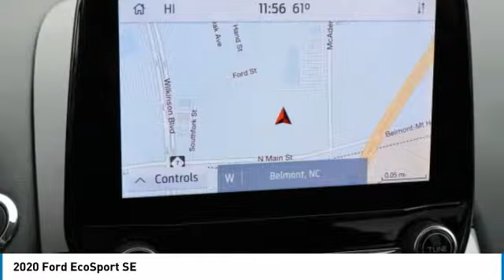2020 Ford EcoSport T07007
2020 Ford EcoSport SE

617 N. Main St.

Sunroof, Heated Seats, NAV, Back-Up Camera, Satellite Radio, SE CONVENIENCE PACKAGE, TRANSMISSION: 6-SPEED AUTOMATIC W/SEL... FUEL EFFICIENT 29 MPG Hwy/27 MPG City! Moondust Silver Metallic exterior and Ebony Black interior, SE trim KEY FEATURES INCLUDE: Sunroof, Heated Driver Seat, Back-Up Camera, Satellite Radio, Aluminum Wheels Ford SE with Moondust Silver Metallic exterior and Ebony Black interior features a 3 Cylinder Engine with 123 HP at 6000 RPM*. OPTION PACKAGES: SE CONVENIENCE PACKAGE 110V/150W AC Power Outlet, Blind Spot Information System (BLIS), Cross-Traffic Alert, SYNC 3 Communications & Entertainment System w/47B, voice-activated touchscreen navigation system and 8 LCD capacitive touchscreen in center stack w/swipe and pinch-to-zoom capability, SiriusXM Traffic & Travel Link, 7 Speakers, Ambient Lighting, ENGINE: 1.0L ECOBOOST auto start-stop technology (STD), MOONDUST SILVER METALLIC, TRANSMISSION: 6-SPEED AUTOMATIC W/SELECTSHIFT (STD), EQUIPMENT GROUP 200A. WHO WE ARE: What Does Keith Hawthorne Ford Offer Drivers from Belmont, Charlotte, Gastonia, Shelby, Hickory, Mount Holly, NC, and Fort Mill, SC? Truly Exceptional Customer Service from Every Angle and most importantly the Keith Hawthorne Advantage on all new vehicles and certain used vehicles. Horsepower calculations based on trim engine configuration. Fuel economy calculations based on original manufacturer data for trim engine configuration. Please confirm the accuracy of the included equipment by calling us prior to purchase.